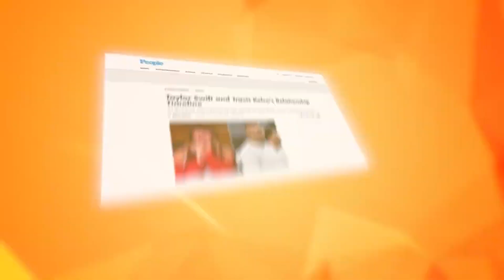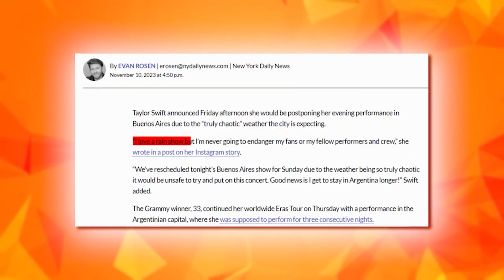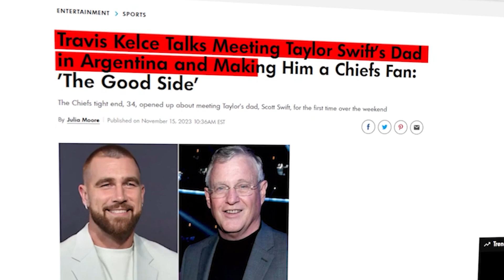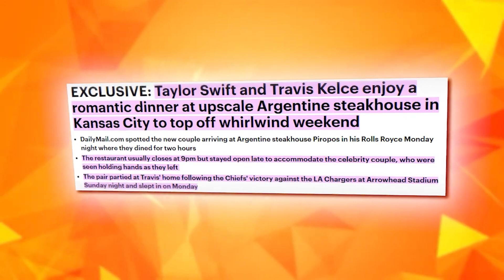Taylor Swift DECLARES That She Will Always Be There For Travis Kelce And She Really Likes Him!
We had previously done a review on these lovers, but they had not showed so much love in public before, until a certain point... Today, we'll discuss Taylor Swift and Travis Kelce, the newest power couple in Hollywood. These pairs have already been assessed by us. Travis has agreed to come along with us to the Eras Tour concert.

Although Travis had another engagement, he hurried to be with his beloved; he was seen in the VIP section of the venue enjoying the daughter's performance beside her father. The fact that Travis wasn't at the first rally caused concern that he wouldn't be at the second one either.

Taylor rewrote the song's lyrics in order to underscore the fact that they were composed just for Travis. She made a furious sprint to him as soon as the lights went down, where she instantly dropped into his arms, and they merged into a kiss that left the crowd in raptures. Immediately as the lights went down, she made a mad dash to him.

1. The videos have no negative impact on the original works.
3. The videos are transformative in nature.
4. We use only the audio component and tiny pieces of video footage, only if it's necessary.